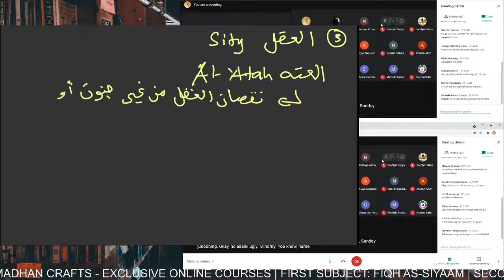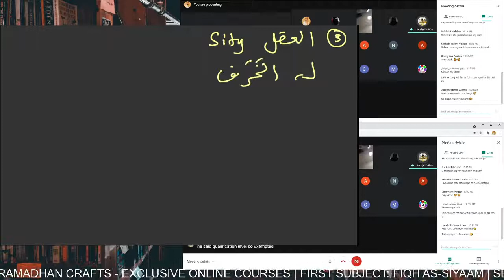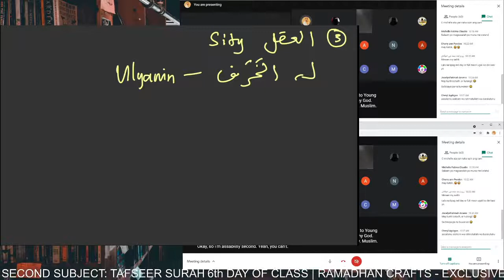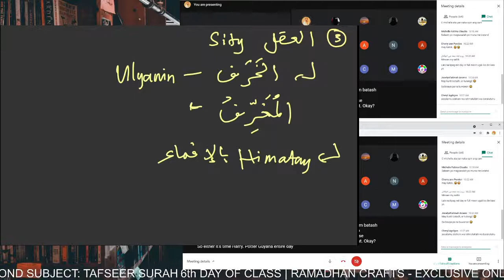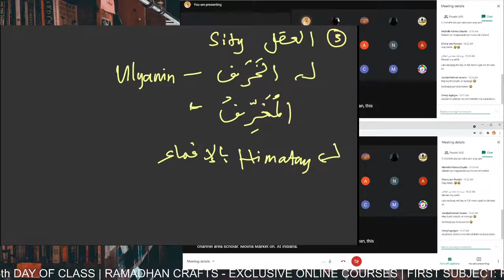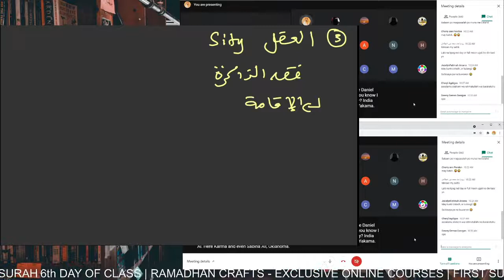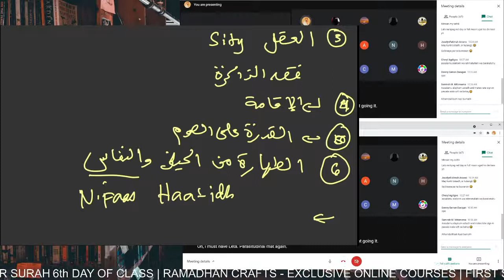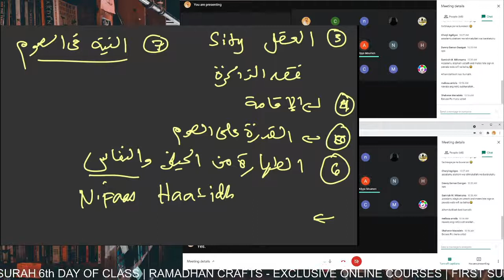FIQH AS SIYAAM JURISPRUDENCE OF FASTING RAMADHAN CRAFTS 6TH EPISODE